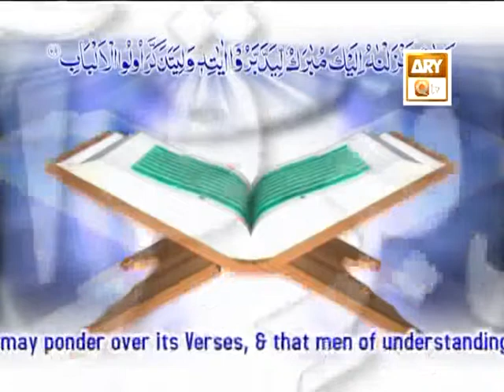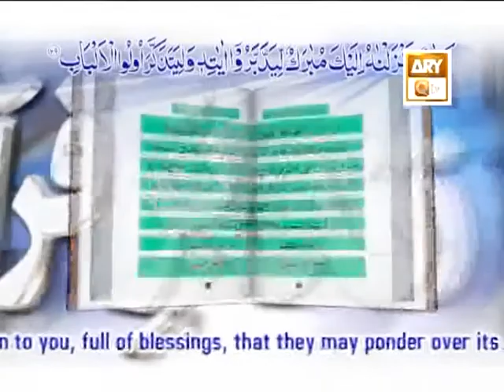Tadabbur e Quran - Eposid e 533 "Mufti Muhammad Akmal Qadri''